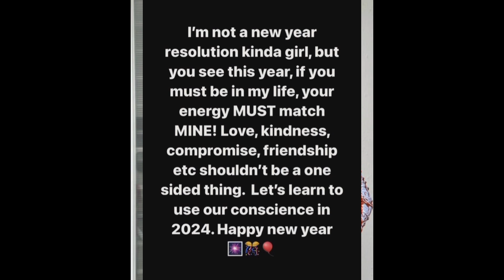NOT THIS YEAR 2024/ SONIA UCHE SENT A WARNING MESSAGE TO FRIENDS, FAMILY & COLLEAGUES